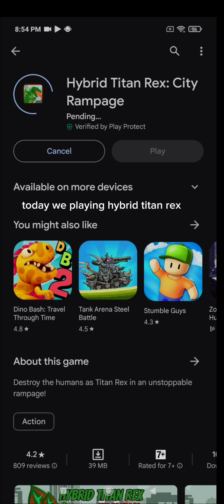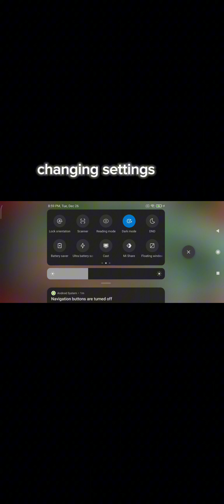playing hybrid titan rex (please make it viral I worked too hard on it